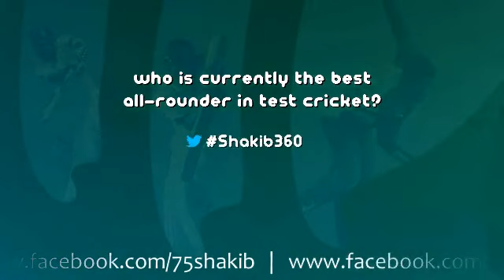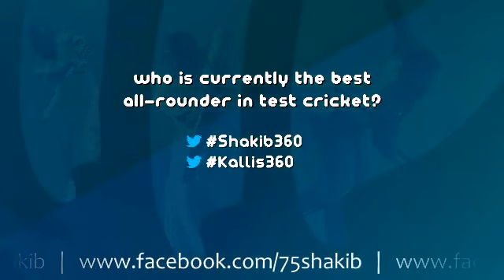ICC 360 - Meet Bangladesh Star Shakib Al Hasan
An in-depth interview with Bangladesh Superstar Shakib Al Hasan, the greatest cricketer of all time from Bangladesh.